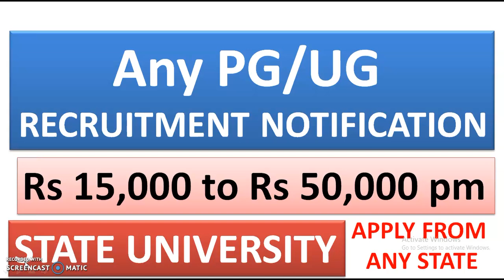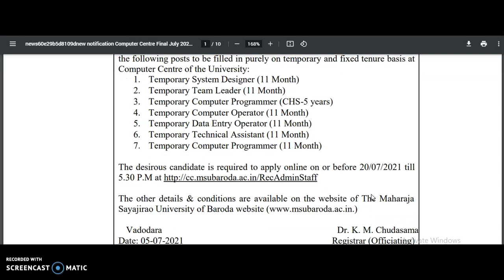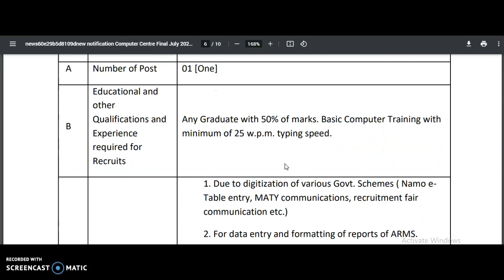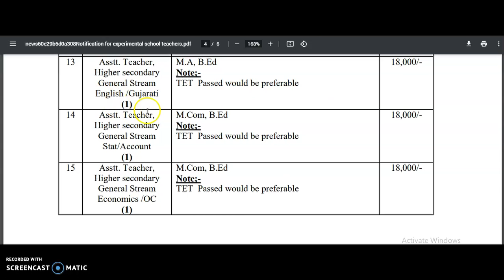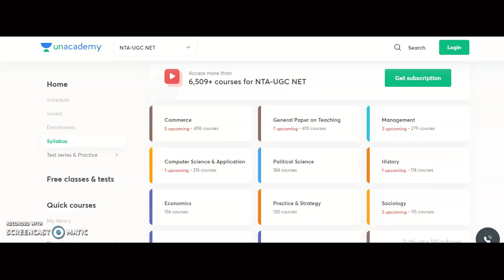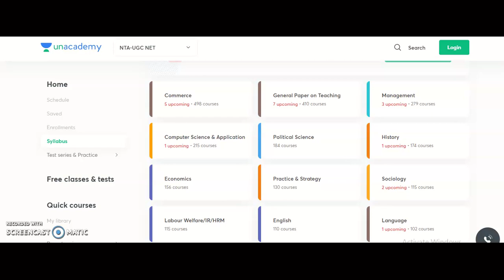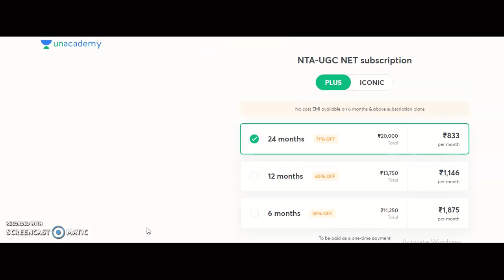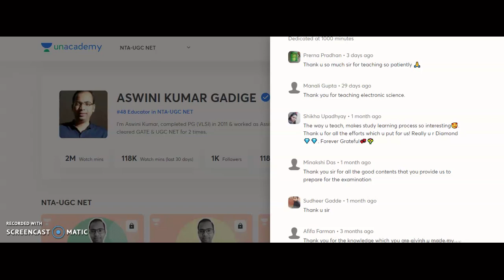With Any PG/UG Salary Rs 50,000 pm in State University 3 Recruitment Notifications | Apply Any State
384 Assistant Professor Vacancies in State University | University Teaching Jobs

972 Lecturer Vacancies in Aided Colleges | Only PG | UGC NET/PhD Not Required | Up to Rs 1,42,400 pm